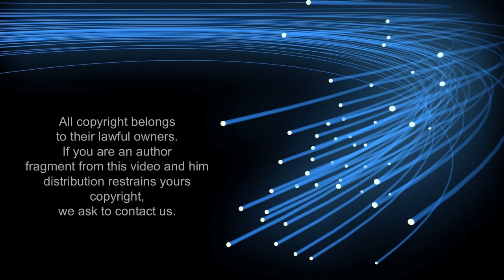NEW MOST FUNNY CARTOON PHOTOS OF ALL TIME / FUNNY CARTOON MAKE YOUR LAUGH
TOP 20.  New ridiculous caricatures from around the world.  Funny caricature make your laugh.